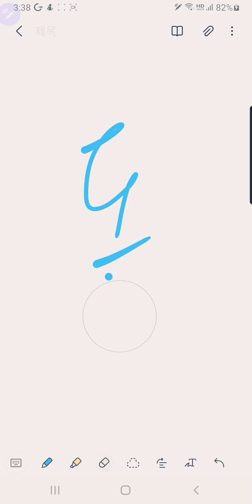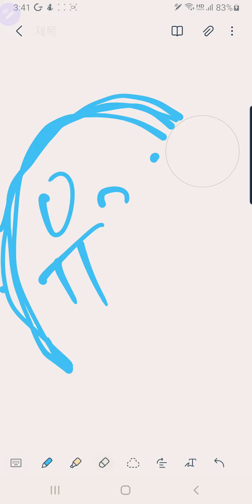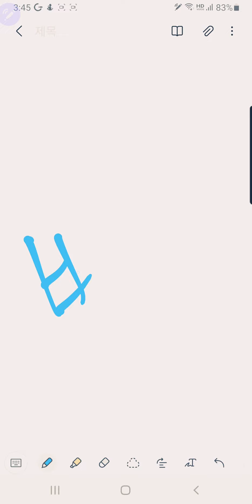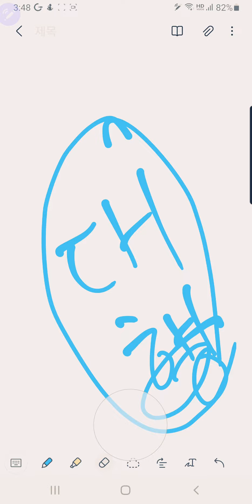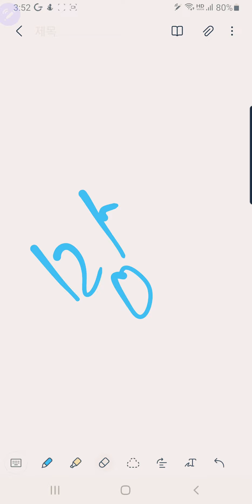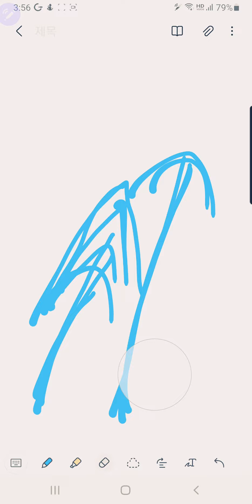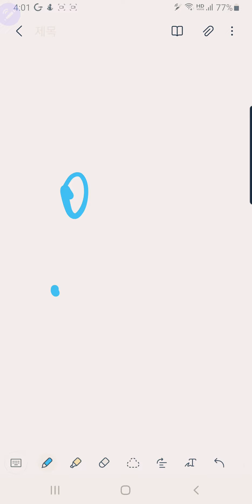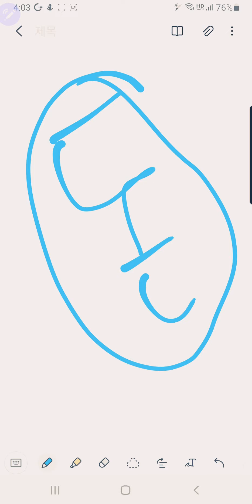코로나시기에 유행따라 돈만 벌려고하면, 당신의 온라인 쇼핑몰은 과연 무사할까 요? -WW